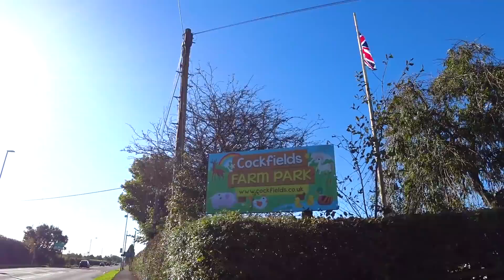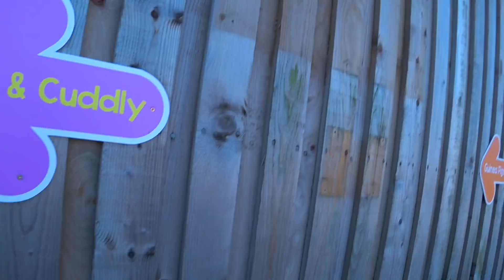Fun Family Trip to farm with pumpkin patch | Gaby and Alex Show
Hi. Today our Fun Family Trip was to farm. Where we picked a special Halloween pumpkins from pumpkin patch. Happy Halloween!!!